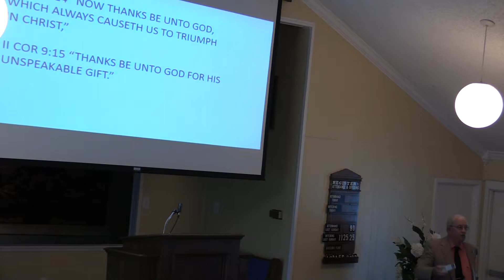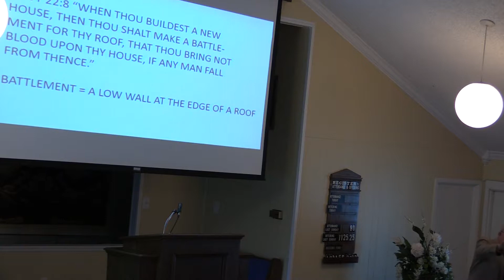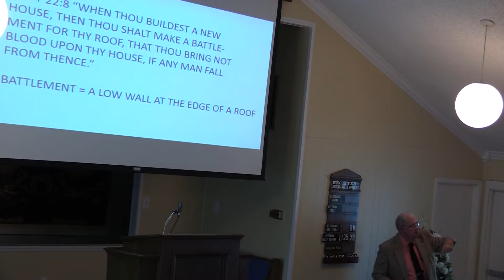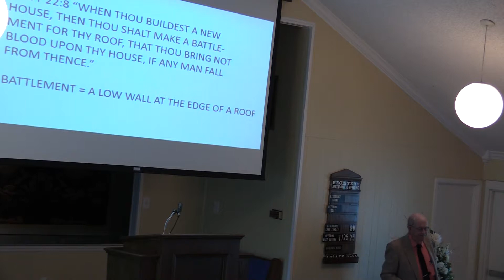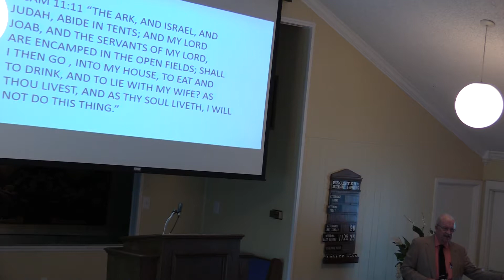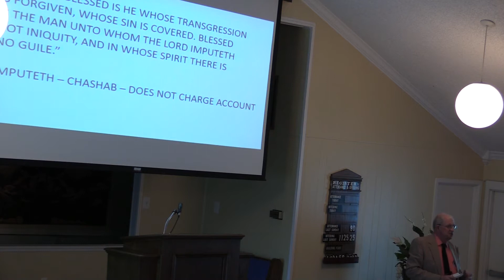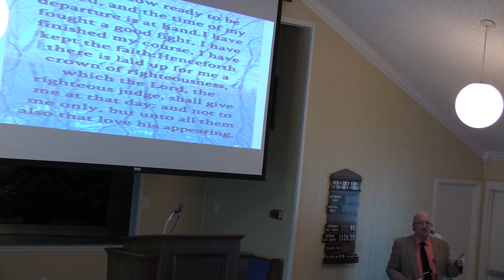00128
Bob Harper - "Being Thankful"